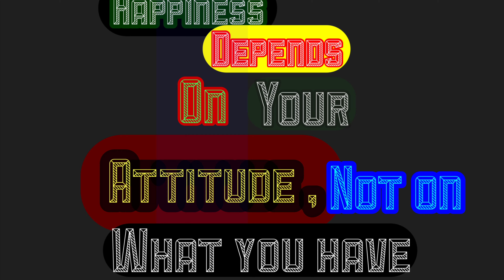Buhay Abroad Dubai Ep #41 ( Ocean basket Resto SeaFood )